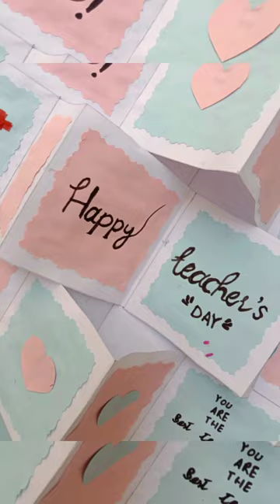teachers Day card using plastic bag